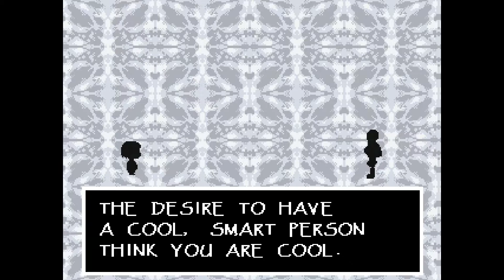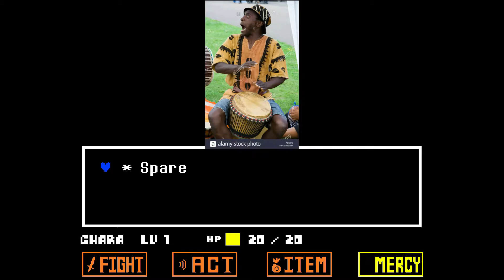Undertale Part 8 But Everything Dies